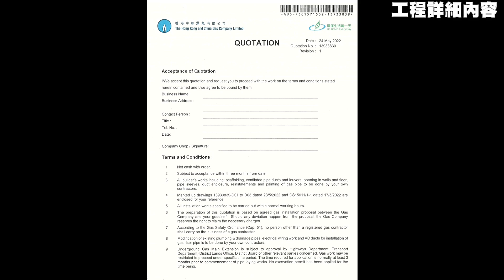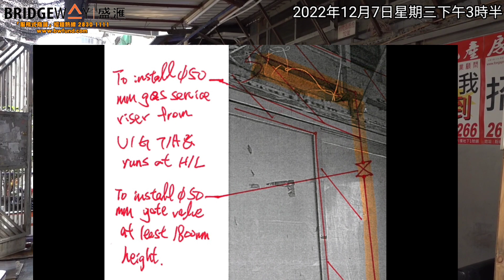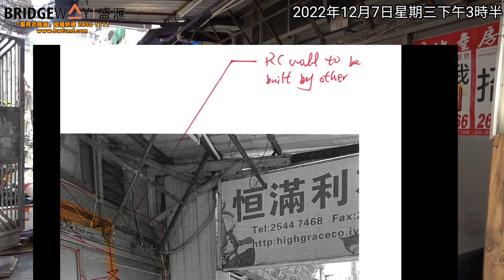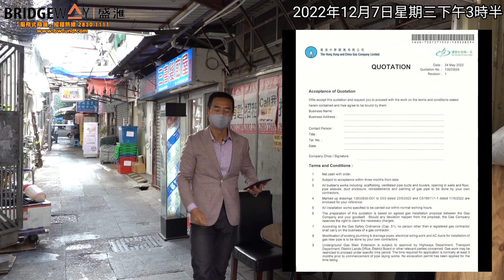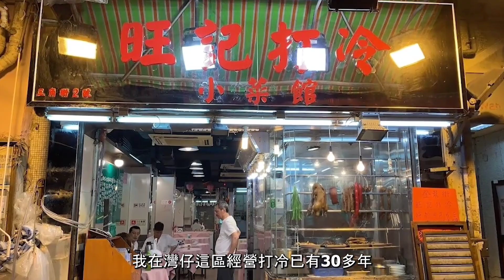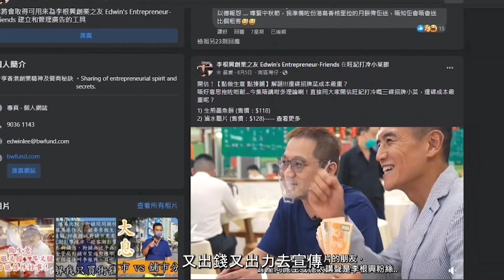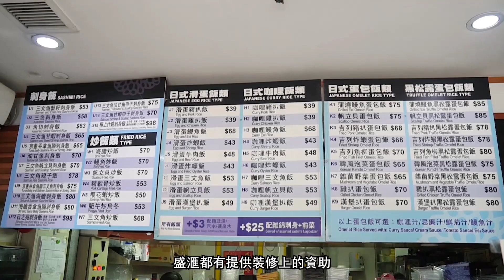租舖注意事項： 風火水電煤，申請煤氣5步曲！真實個個案分享：粉嶺和隆街8及40號前後舖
香港好多商鋪都申請唔到煤氣。

通風、走火、來去水、電力（單相/三相）、煤氣

美容、補習社、髮廊、零售店、Cafe 一般不需要煤，但中式小炒，用煤氣多風火水電煤樣樣都通，自然生意都旺！

風火水電煤，申請煤氣5步曲！

（1)留意嗰座大廈或附近有冇煤氣，可以睇吓舖附近嘅行人路同埋後巷地下；同埋問吓煤氣公司大廈有冇煤氣供應

（2）致電煤氣公司工商業咨詢熱線29633300，預約師傅落現場勘察。由於煤氣公司外判這些工程，所以每一區都會有唔同嘅外判承辦商/組別聯絡返客戶約時間到現場睇及負責日後的工程

（3）現場當天實地睇，煤氣承辦商會同客戶睇吓舖前邊還是鋪後邊定係其他地方根據現場實際情況入到同安裝到煤氣喉，例如現場沒有牆承托安裝喉管，就要先起番幅牆；又或者現場有一啲其他物件阻礙喉管通過或安裝，就要先拆除等…

（4）又或者現場大廈沒有煤氣，師傅就會研究最近又或者隔離大廈有冇煤氣可以接駁到過嚟嘅可行性…例如喉管鋪設到舖頭有幾長，需唔需要跨過馬路（難度高啲）如果係喺大廈後巷拉過嚟就相對容易啲…這些事前功夫需要客戶或承辦商先行做好，之後才讓煤氣承辦商進場進行工程

（5）承辦商師傅現場睇完後，佢會根據官方嘅時間，即大約兩至三個月先至會比到報價，但實際可能幾個星期已經出到。報價OK冇問題可以確認煤氣公司開工。

價錢？ 視乎工程複雜程度。平至幾萬，至幾十萬。這間粉嶺和隆街的舖就要港幣118500。

盛滙「服務式商舖」計劃 - 客戶 Testimonial:

做生意最重要是間舖，租客和業主大家共創雙贏 。因此，盛滙商舖基金推出全港首創的「服務式商舖」計劃
給予租客有三大優勢：
1. 現金資助租客，令開業成本降低
令他開業的裝修、宣傳推廣層面做得更好，達致雙贏

2.我們經常為租客建議生意營運及制定宣傳策略
令生意做得更好，賺多一點

3. 我們專業的團隊管理好舖頭
為租客解決風、火、水、電、煤、僭建、漏水等問題

查詢「服務式商舖」計劃：立即預約睇舖！

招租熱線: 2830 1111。